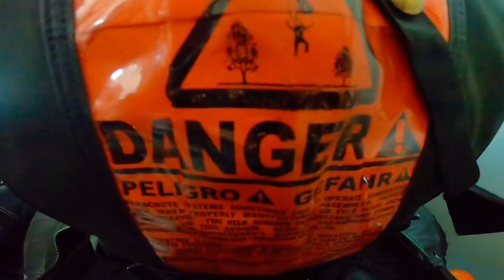Skydive 1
First skydive experience.